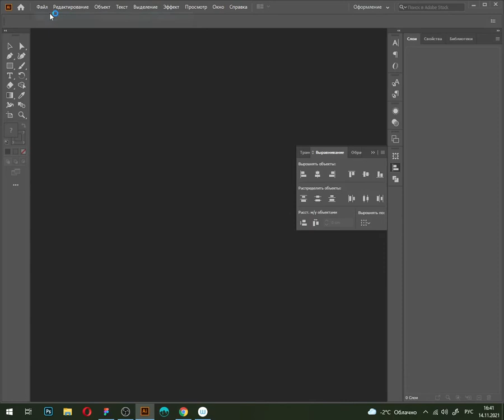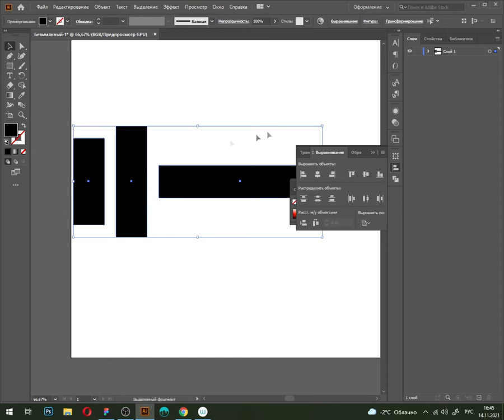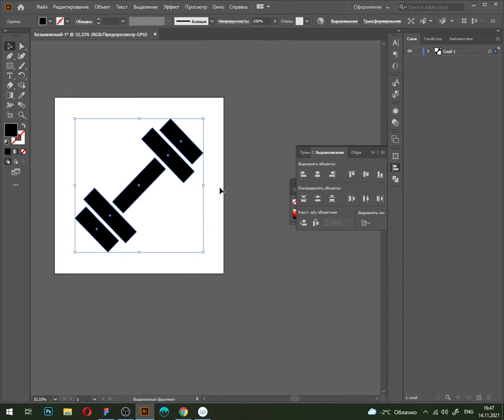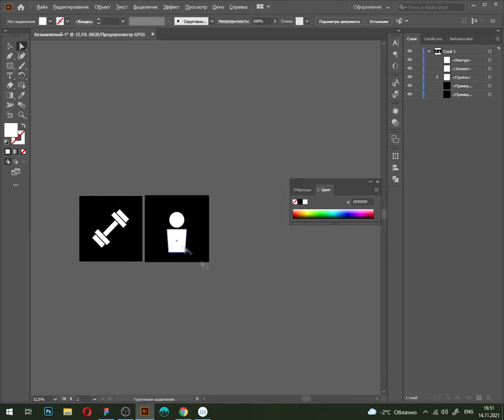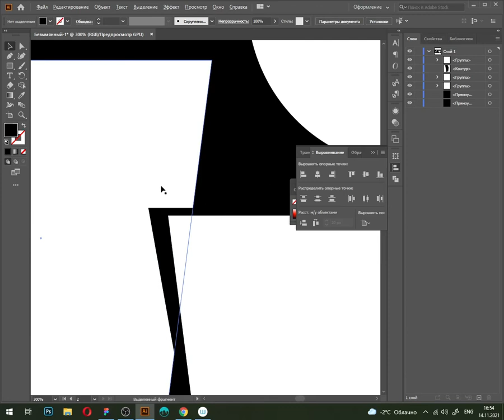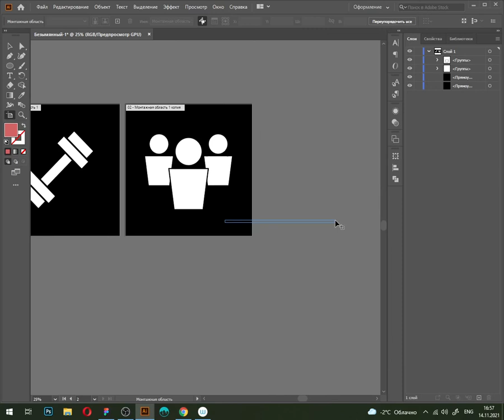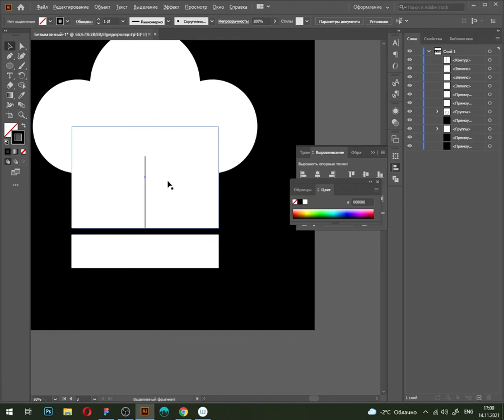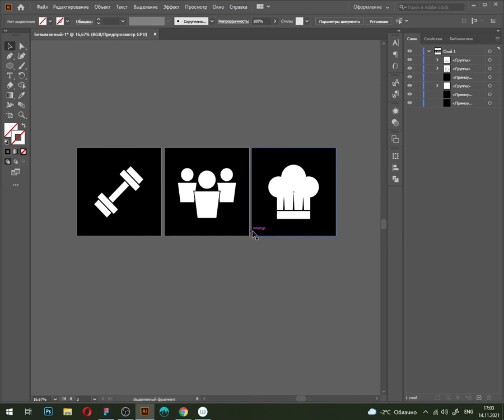Cоздаем крутые иконки для актуальных сторис Instagram в Adobe Illustrator.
В этом видео создадим три простых, но крутых иконки для актуальных сторис в инстаграм при помощи инструментов Adobe Illustrator.
- страница в инстаграм, для которой создавались иконки
Провожу индивидуальные онлайн консультации по работе в программе Adobe Illustrator.